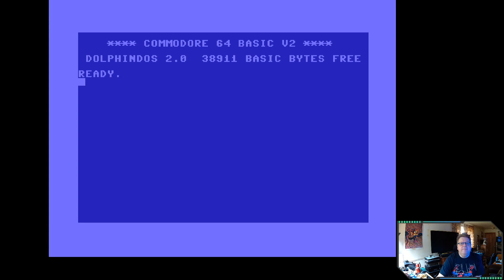Delboy's friends gameplay request...Ep14 Rocket Ball on the C64 (Mamemeister)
Welcome to a new gaming series.

I wanted a new series. something simple and quick that I could ask my friends to get involved in. So I asked my friend Alan aka "Mamemeister" to request a game, any system and any year which he would like me to have a go at. Only restriction is it must be old style gaming and be on the MISTER system.

I know I am just setting myself up for frustration and death.

So here is Episode 14 and I hope its enjoyable - maybe more will follow

Thanks to my good friend Alan for this game request - you must really hate me LOL

SOME LINKS - Go to them and u won't be disappointed

Steves Gaming :  @stevesgaming7475
Roberts Retro gaming :  @robertsretrogaming
Down the Rabbit Hole :  @DowntheRabbitHole0
Ponder Retro Goodness:  @PondersRetroGoodness
20th Century Gaming  :  @20thcenturygamingc64
Mamemeister          :  @mamemeister
Denny                :  @retrocontrolcenter3839
Lisa Loves       :    @LisaLoves
Muckman-Movies   :   @MuckMan_Movies
Euphoria Pictures :     @millerman9991
Ian Hill the Ramblings :  @ian23doc
Playtendoguy  :  @PlaytendoGuy
Jim Jam Movies and TV :    @jimjammoviesandtv9682
Mondo Chelloveck Movies:     @MondoChelloveckMovies
Wee Bob Art:   @weebobart

Copyright on all Media video/picture/sound or gameplay remains with the owners - please support them by buying there products.